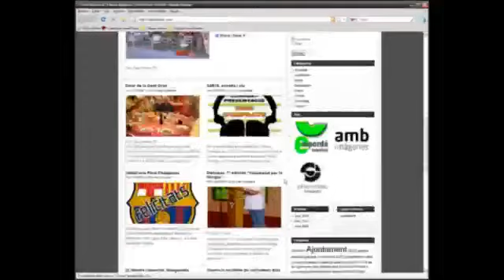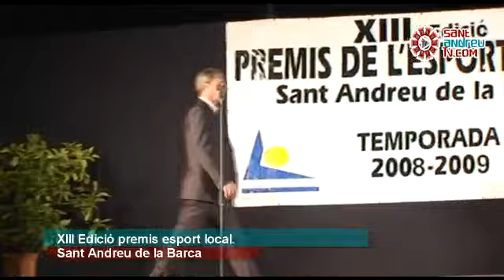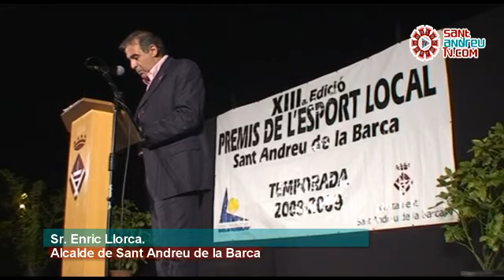XIII festa de l'esport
XIII festa de l'esport a Sant  Andreu de la Barca.